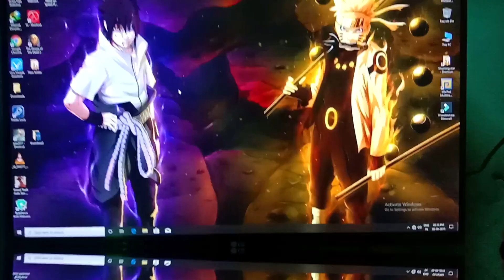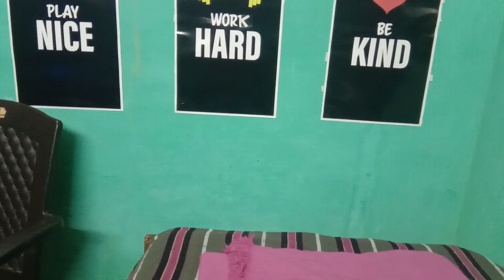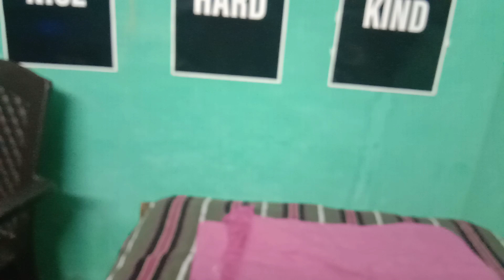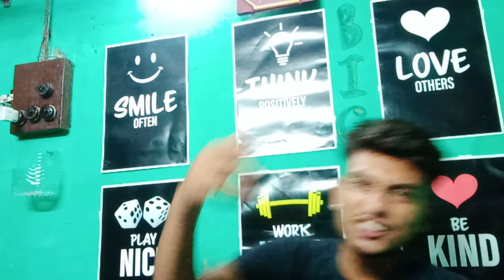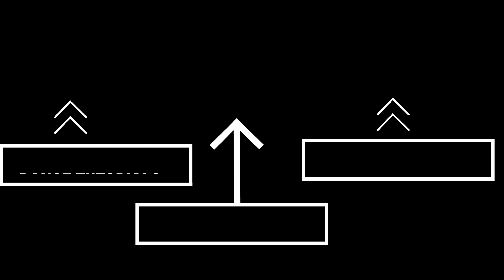Naruto-Action-Figures-Review-by-Himan-Gautam-in-Hindi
Naruto Action Figures
Best Buying link
Magideal PVC Anime Naruto Action Figures, 7cm (Multicolour) - Pack of 6

Hope aapko yeh video achiee lge hoge or yeh apko help kre confident bnne mae
Best wishes
Or koi sujhav ho toh please comment
Or Support krnaa
❤️ Next video kis pr bnau any suggestions ☺️

I'm on Instagram as @himangautam